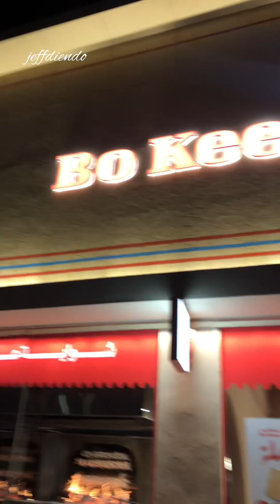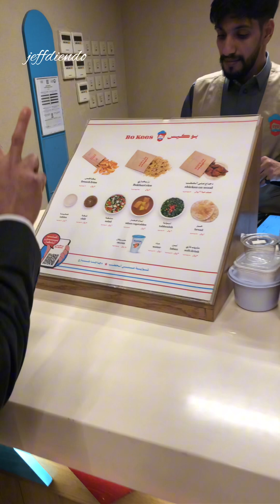Solve na yung haponan ni kabayan | Chicken Kabsa | Saudi arabia food | jeffdiendo